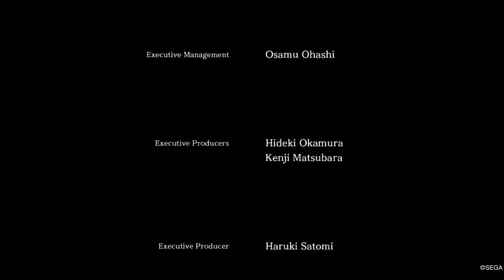Kitty Kitty | Judgment